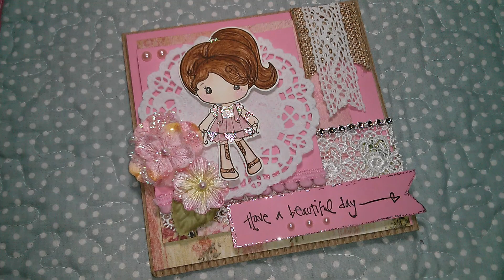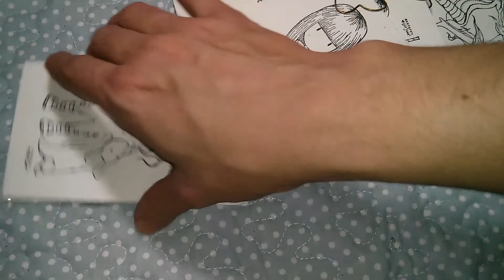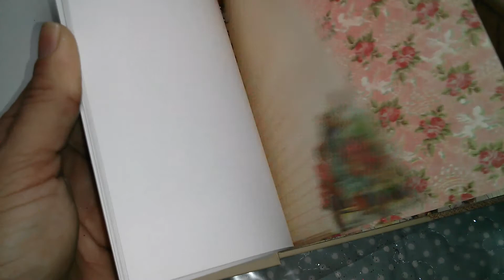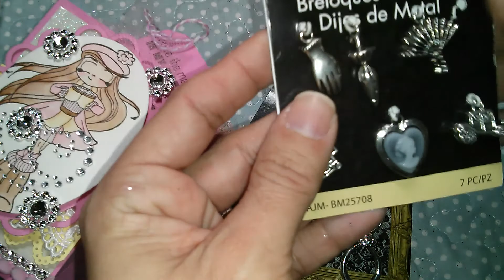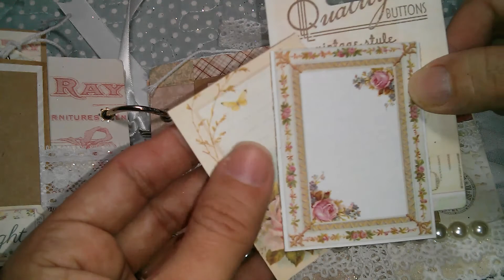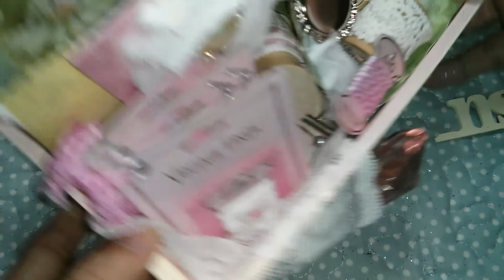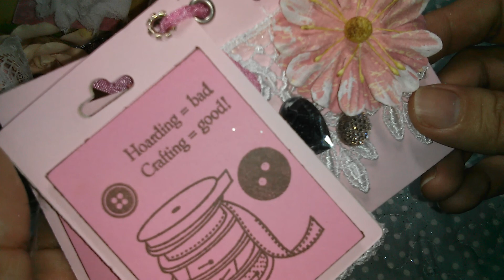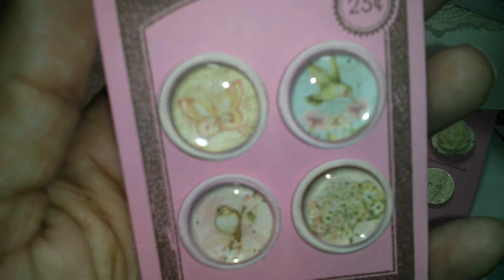Swap package from Sabrina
TFW! Rosana